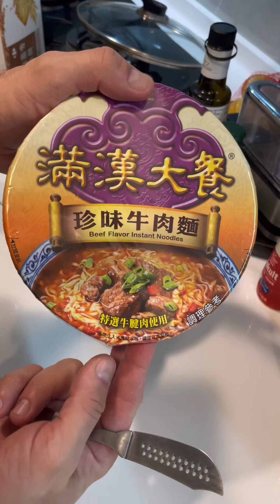O mais gostoso dos Lamen - Miojo com carne de verdade!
Miojo ou Lamen com carne de verdade! Muito saboroso